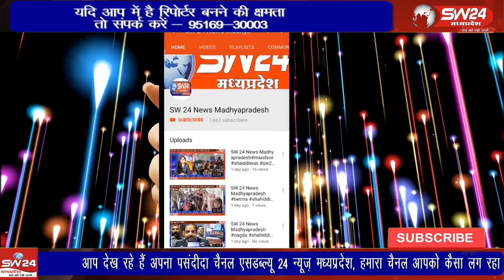जगद्गुरु श्री गुरु नानक देव जी का 554वा प्रकाशोत्सव हर्षाेल्लास के साथ मनाया गया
जगद्गुरु श्री गुरु नानक देव जी का 554वा प्रकाशोत्सव हर्षाेल्लास के साथ मनाया गया श्री गुरूसिंघ सभा के सेक्रेटरी कमलजीत सिंह गांधी ने बताया कि प्रकाशोत्सव के तहत गुरुद्वारा साहेब में सर्वप्रथम श्री अखंड पाठ साहेबजी का समापन हुआ जिसकी सेवा सरदार त्रिलोचन सिंह भाटिया परिवार द्वारा की गई